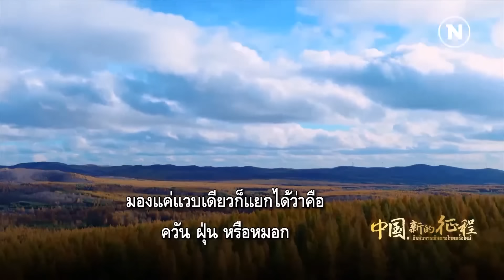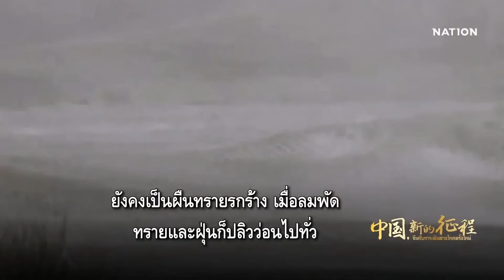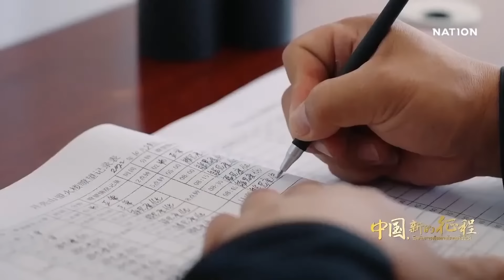จีนแปลงทะเลทรายให้กลายเป็นผืนป่าใหญ่ที่สุดโลก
จีนประสบความสำเร็จจีนในการแปลงพื้นที่แห้งแล้งและทะเลทรายให้กลายเป็นป่าปลูกที่ใหญ่ที่สุดในโลกซึ่งอยู่ที่มณฑลเจ้อเจียง  ถือเป็นความภาคภูมิใจของคนในท้องถิ่นที่อุทิศชีวิตให้กับการ-ไปลูกป่ามานานกว่า 50 ปีและส่งผลดีต่อการลดมลพิษให้กับหลายเมืองของจีนรวมถึงกรุงปักกิ่งด้วย
ติดตามจากรายงานพิเศษ" จีนกับการเดินทางไกลครั้งใหม่" ครับ